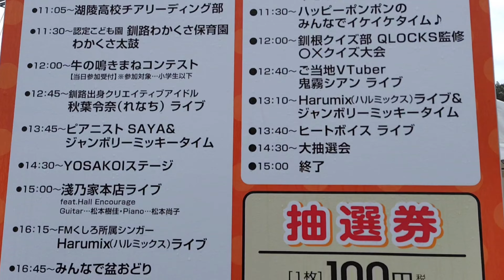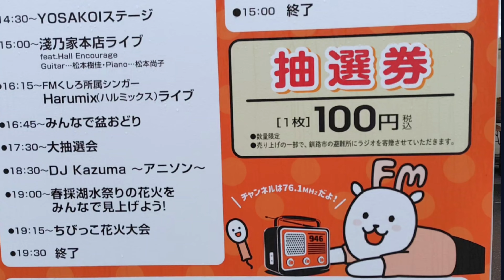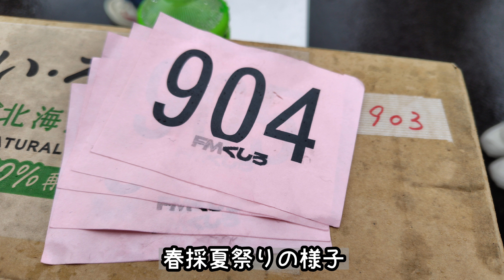北海道釧路市 春採夏祭りに行きました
母と二人で行った春採夏祭り
二日間開催されました

初日のお天気くもりでしたが
二日目はあいにくの雨
それでも楽しかったです